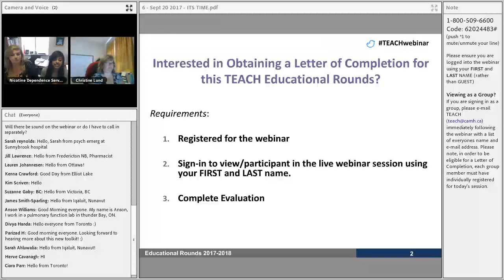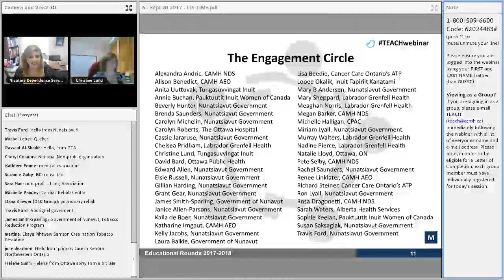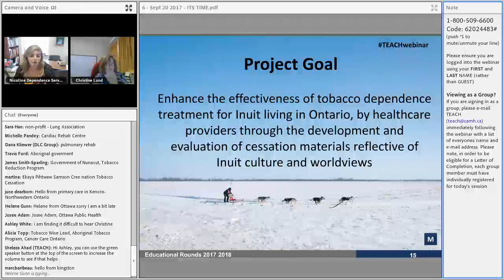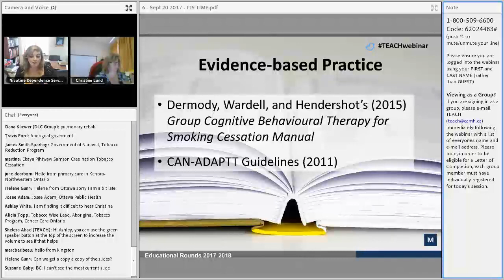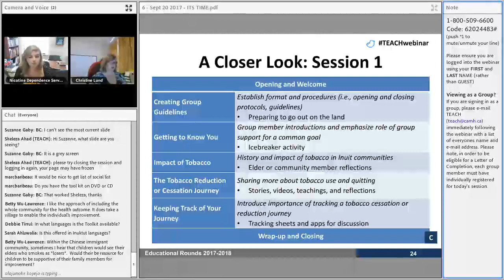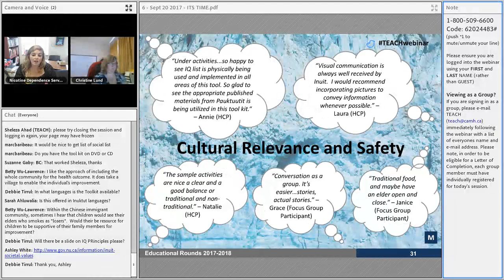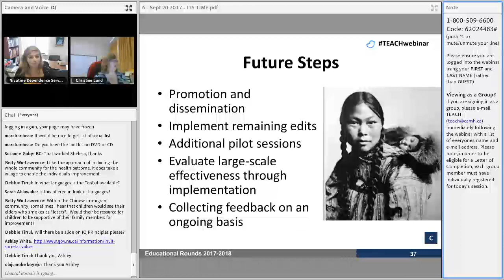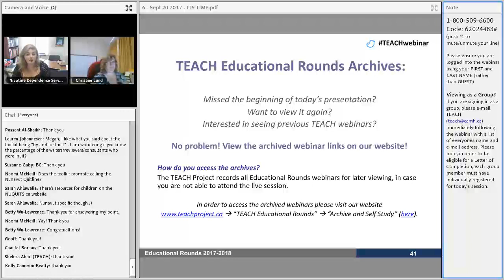TEACH Educational Rounds: IT'S TIME: An Inuit-specific Toolkit for Tobacco Cessation (2017.09.20)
Presented by Megan Barker PhD Candidate & Christine Lund Tungasuvvingat Inuit Coordinator